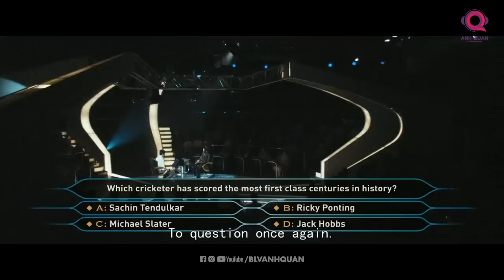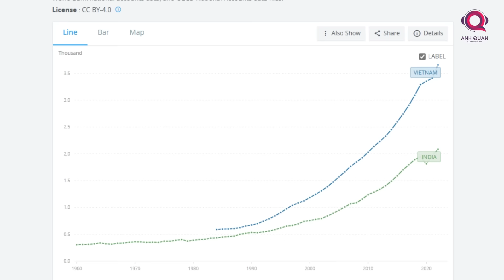CHÊNH LỆCH GIÀU NGHÈO “KHỦNG KHIẾP” TẠI ẤN ĐỘ. VÌ ĐÂU NÊN NỖI?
Đánh thuế cao cho người giàu sẽ là một lựa chọn cho chính phủ để giải quyết tình trạng đói nghèo. Nhưng cho đến khi nước này giải quyết được tình trạng tham nhũng ăn sâu vào hệ thống chính trị, thì nếu không tiền thuế ấy cũng chẳng tạo ra bất kỳ sự thay đổi nào.
Cảm ơn các bạn đã theo dõi video, xin chào và hẹn gặp lại.